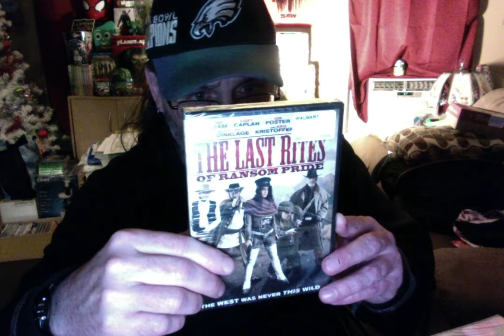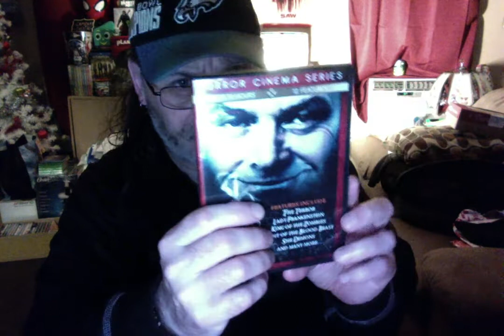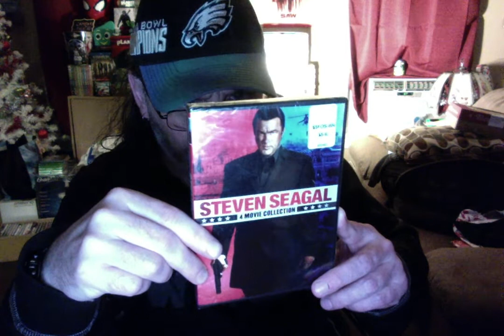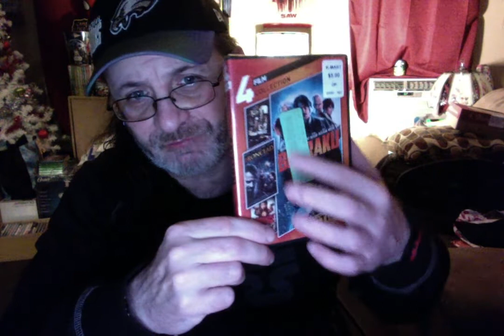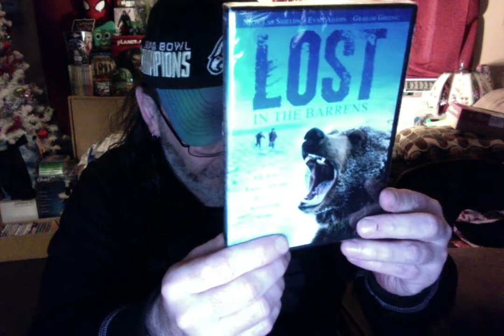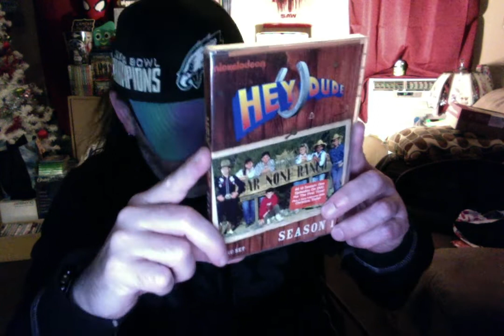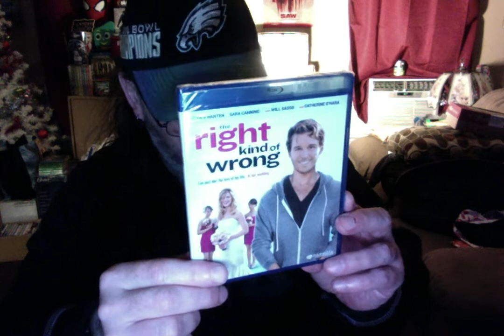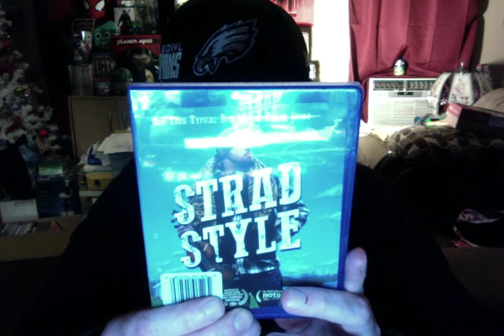🌳 🌳 🌳 Dollar Tree: THE NEW WAVE! For August 16th 🍫 🍿🥤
About 10-12 Titles i picked randomly for my video.
As always ...enjoy, share, like and SS!!